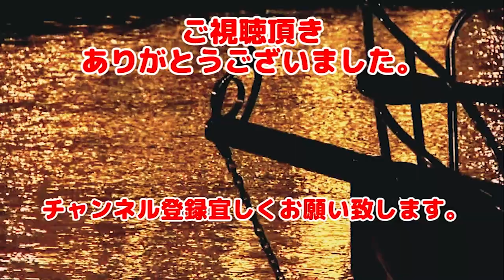#4 アリスインナイトメア（American McGee's Alice）小さくなって激流下り。魚の恐怖。そして牛に殺意を覚える流石不思議の国。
2000年にエレクトロニック・アーツより発売された3Dホラーアクションアドベンチャーゲーム。
不思議の国のアリス、鏡の国のアリスを原作とし、後日談として描かれている。
従来の明るさは皆無でダークで流血なホラー作品。
おもちゃは武器と化し、血染めのナイフが印象的。
映画監督のスティーブン。スピルバーグ氏も注目した作品で話題になりました。

2011年にはアリスマッドネスリターンズが続編でリリースされている。

ストーリー
不思議の国と鏡の国の冒険を終えたアリス。二つの冒険のあとも、幼いアリスはたびたび夢の中で帽子屋や白ウサギと出会い、奇妙なお茶会を楽しんでいた。
その興奮も冷めやらぬある日、アリスの家が原因不明の火事に遭い全焼、同時に両親を亡くしてしまう。
その事件以来アリスの心は非常に重く閉ざされ、ラトレッジ精神病院に史上類を見ないほどの難病患者として入院する。

それから10年後。アリスは18歳になったが、未だ監獄のような薄暗い病室の中にひとりウサギのぬいぐるみを抱いて眠る日々が続いていた。
ところがそんなある日、ウサギのぬいぐるみが突如として意思を持ったかのようにアリスに助けを求める。

再びアリスは不思議の国へ赴くが、既にそこはあの時のようにワクワクが待っている場所ではなかった。
血の付いたナイフをにぎりしめ、アリスは小さな決心をする。

もう一度、美しい不思議の国を取り戻そう―――と。

BGM・SE
魔王魂